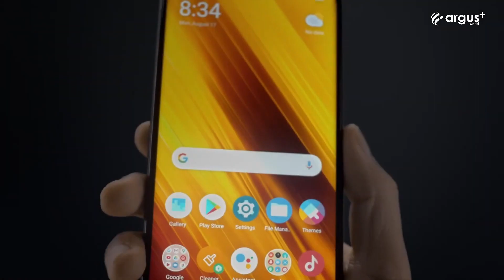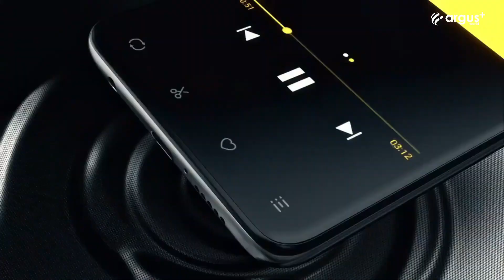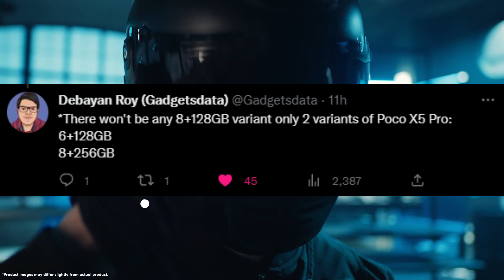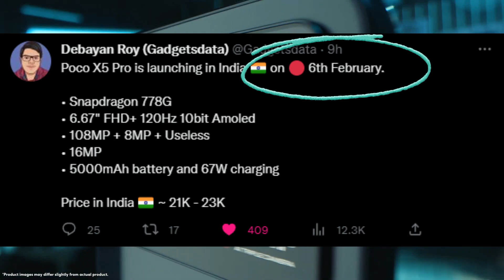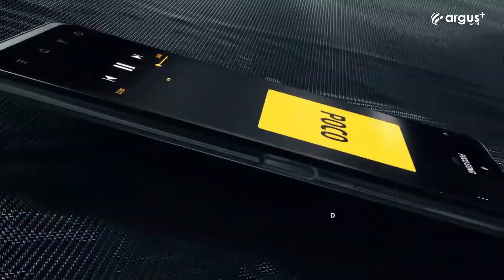POCO X5 Pro - Indian Launch date & Price Leaks , Full Spec , All Variant Price Leaks | Must Watch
Your quarries
poco x5 pro 5g price in bangladesh
poco x5 pro 5g launch date in india tamil
poco x5 pro full specification
poco x5 pro features
poco x5 pro pubg fps
poco x5 pro 5g free fire
poco x5 pro 5g fingerprint
poco x5 pro unboxing in tamil